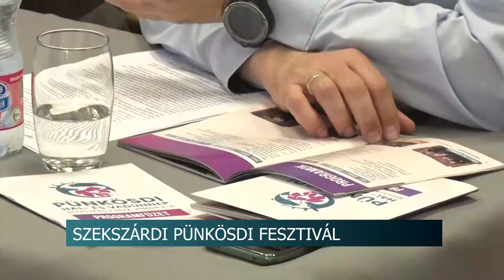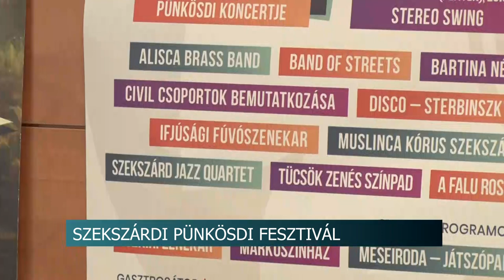Szekszárdi Pünkösdi Fesztivál - Szüreti Napokat idéző programmal várják a közönséget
Olyan programsorozatot állítottunk össze, mely a Covid előtti nagy rendezvényekre volt jellemző. - mondta Berlinger Attila, a Babits Mihály Kulturális Központ igazgatója a Pünkösdi Fesztivál sajtótájékoztatóján. A jövő hétvégi rendezvényen a sztárfellépők mellett a szervezők arra is gondot fordítottak, hogy a helyi kulturális csoportok és a Szekszárdról elszármazott művészek is színpadra léphessenek.